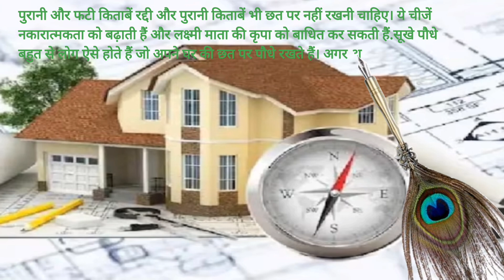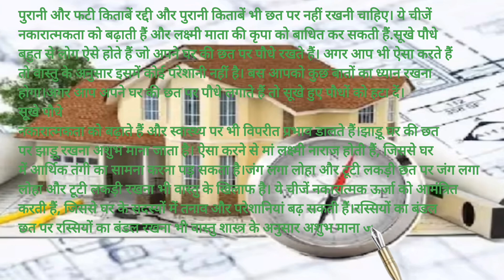कभी घर की छत पर नहीं रखनी चाहिए ये चीजें,नहीं तो हो जाएंगे परेशान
कभी भी घर की छत पर नहीं रखनी चाहिए ये चीजें, आर्थिक संकट से हो जाएंगे परेशान
video
Anant Chaturdashi 2024
ज्योतिष शास्त्र
कलाई पर बाँधें सूत्र
Anant Chaturdashi Upay
Ganesh Visarjan
भगवान विष्णु
सत्यनारायण भगवान
Satyanarayan Puja
How to solve vastu problem
vastu tips for money
vastu tips
vastu shastra for daily life
how to improve luck astrology
vastu items to keep at home
vastu for success
astro remedies for success in life
vastu tips to remove negative energy from home
most power ful number in numerology
lal kitab vastu remedies
घर की छत पर क्या नहीं रखना चाहिए?
छत पर कबाड़ रखने से क्या होता है?
घर में कौन-कौन सी चीजें नहीं रखनी चाहिए?
वास्तु शास्त्र के अनुसार कौन सी चीज नहीं होनी चाहिए?
अपनी औरत की कौनसी चीजें बेशर्म बनकर देखनी चाहिए
दूर हो जाएंगी घर की सारी समस्या
घर की चौखट पर दीपक जलाने की सही विधि
मधुमक्खी का छत्ता घर में लगना शुभ होता है या नहीं
घर का मंदिर कैसा होना चाहिए
स्त्रियों की किन चीजों को पुरुषों को बिना शर्म किये देखना चाहिए
मधुमक्खी का छत्ता घर में लगने से क्या होता है
हल्दी के डिब्बे में एकदम बीचोबीच ये चीज रखना माँ लक्ष्मी खुद बताया कभी आपके घर से नहीं जाऊँगी
घर के मंदिर में रोज़ पूजा कैसे करें
videos
Youtube video
vastu shastra for life
Vastu Tips
वास्तु टिप्स
vastu tips
Vastu Shastra
वास्तु शास्त्र
lakshmi aarti
Vastu Tips
वास्तु शास्त्र
Vastu Shastra
Energy balance
Home decor
Negative energy
Poor furniture
Old books
Dried plants
Economic crisis
bhakti songs
om jai lakshmi mata
Maa Lakshmi
माँ लक्ष्मी
vastu remedies
vastu dosh
Vastu of South
मनी वास्तु टिप्स